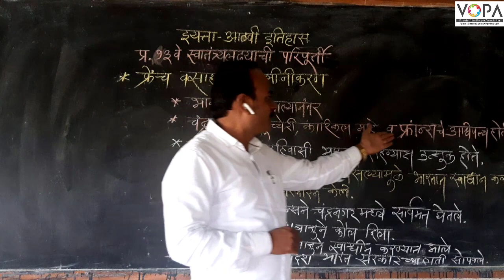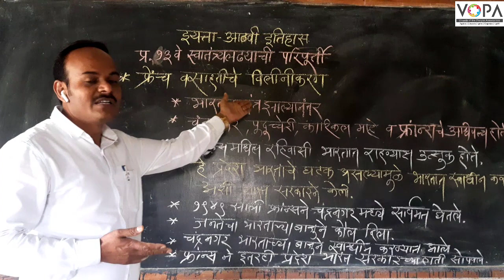८ वी | इतिहास | एन.एम.एम.एस | स्वातंत्र्यलढ्याची परिपूर्ती | V4